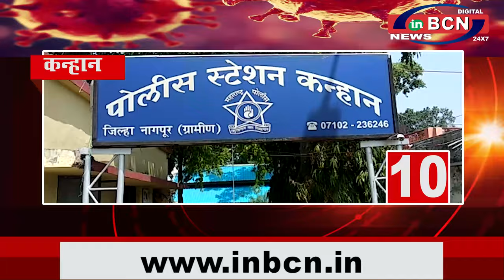INBCN NEWS | 1 Nov. 2020 | 10 खबरे फटा-फट